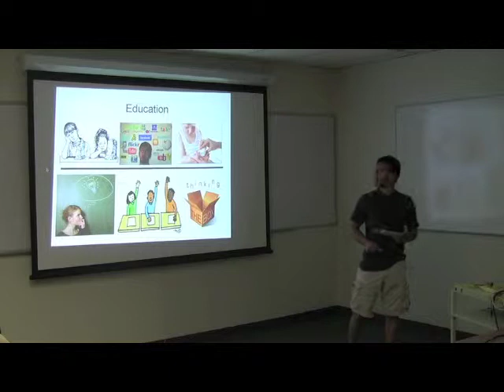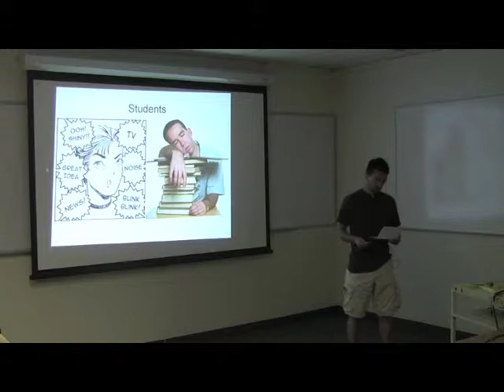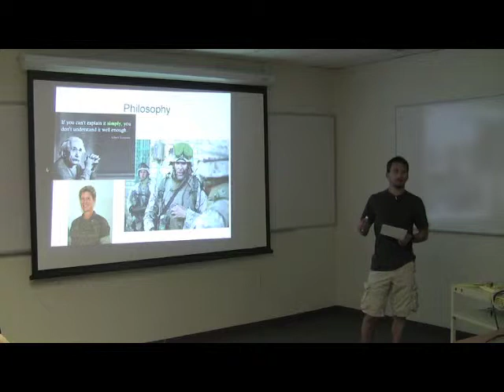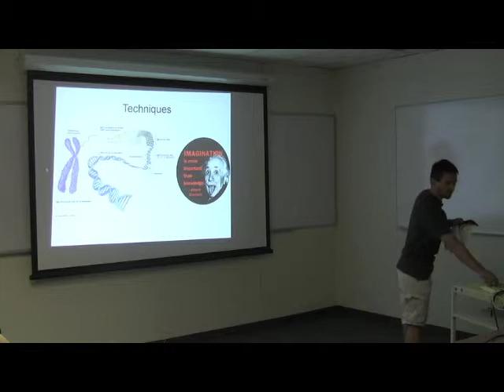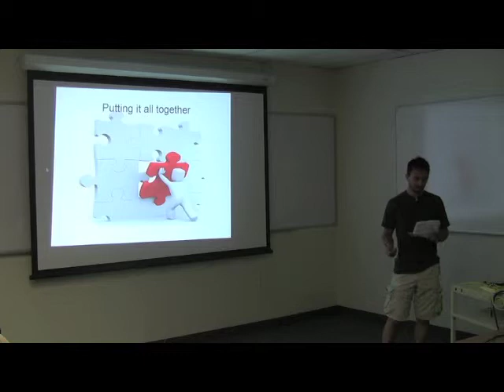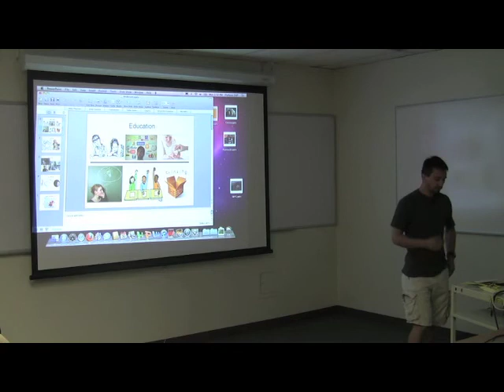5X5 Pitch by Jeremiah Anderson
5X5 Pitch (five slides five minutes) by Jeremiah Anderson for new techniques in education, a semester project for Discovery and Innovation at the University of New Mexico, April 30, 2012.